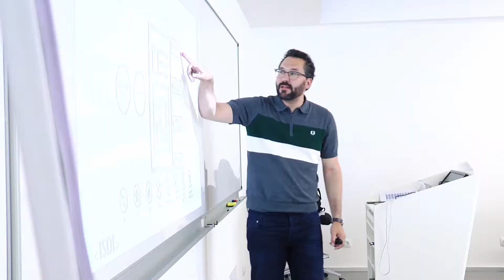El ABC del Negocio en Internet - Social media plan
(03-05-18).- Elvis Santos, director general de Shackleton, nos  explica las claves de la sesión sobre plan de social media que ha impartido en El ABC del Negocio en Internet.